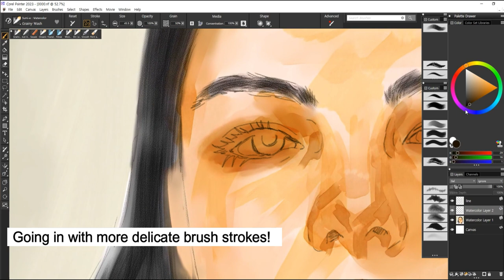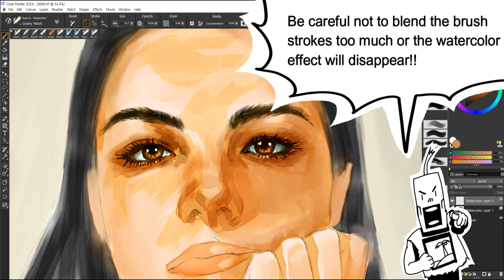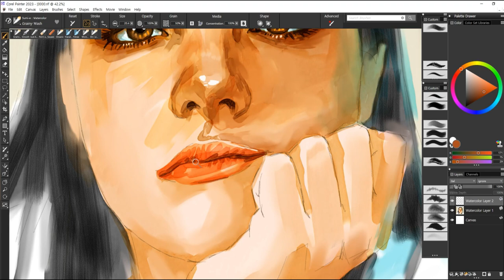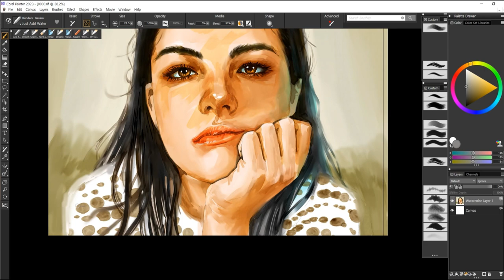How about trying to draw portraits like this? (Watercolor, digital pen art)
Hello. This is TT Fine Art.
I painted a watercolor portrait using Corel Painter.
Since your time is precious, I'll proceed with a time-lapse.